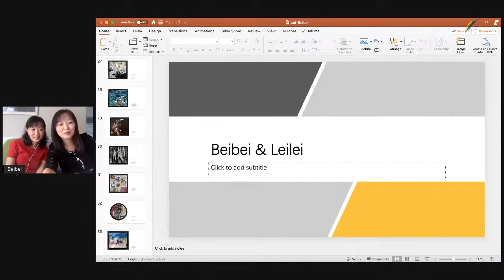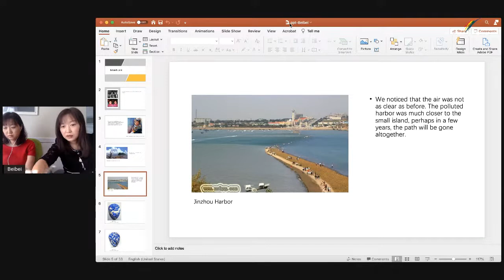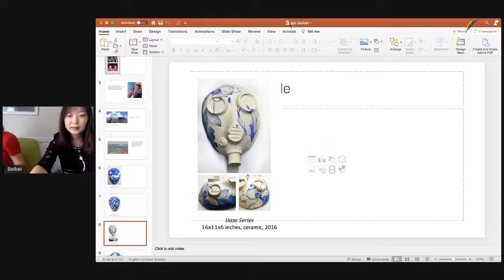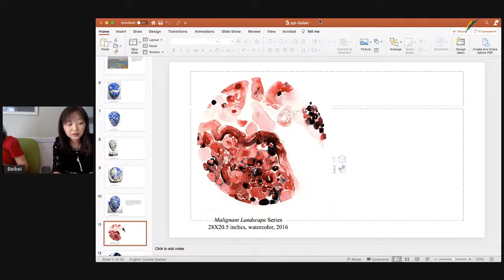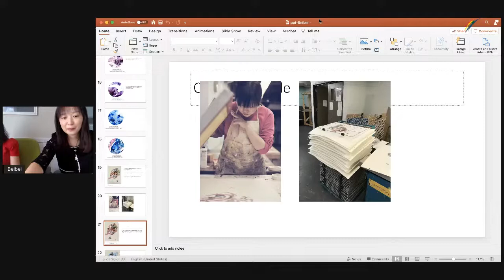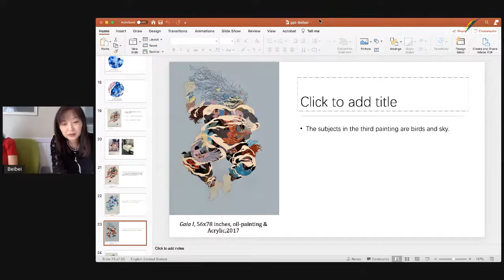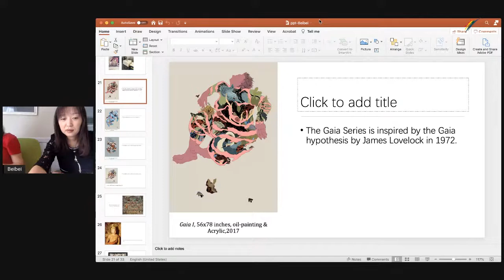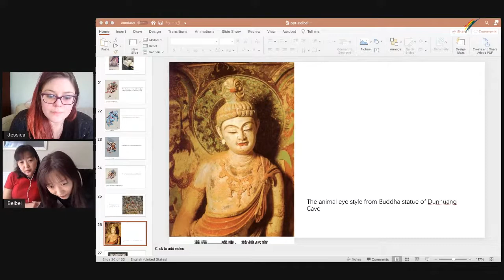ARTbreak: Encounter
Leilei and Beibei Chen, artists, educators, and twin sisters from China, will discuss their artwork and their artistic philosophy on landscapes and environmental concerns.